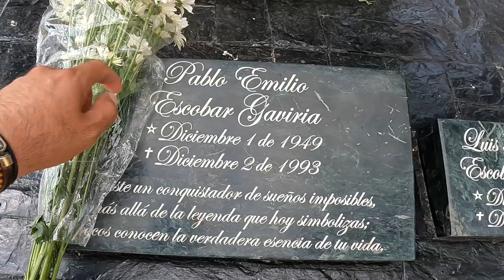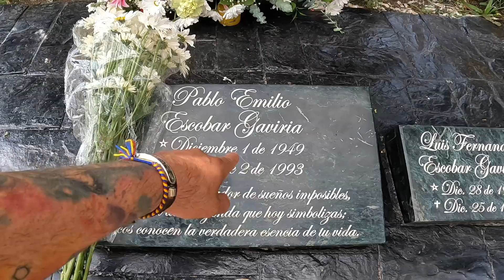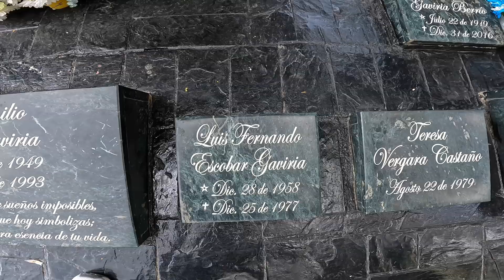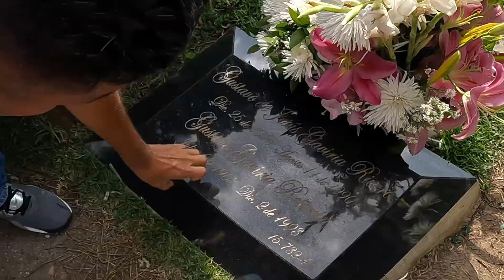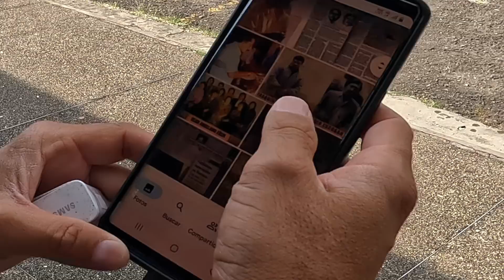Pablo Escobar | LA VERDAD NUNCA REVELADA | Mundo Malo integrante del C4rt3l de Medellín 🔫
En mi visita a la tumba de Pablo Escobar en el Cementerio Jardines de Montesacro, me encontré con uno de los integrantes del Cártel de Medellín, Colombia y me reveló una verdad que coincide totalmente pero que nunca el Gobierno de USA ni el Gobierno de Colombia quisieron saliera a la luz pública por su propia imagen gubernamental.